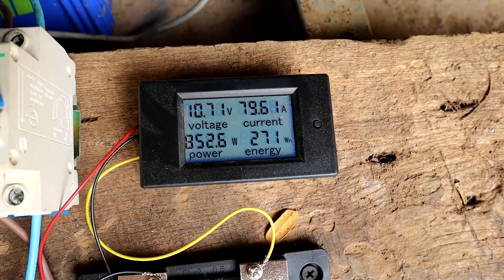ปั่นไฟฟรี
พลังงานฟรี นั้นเป็นสิ่งที่เราทุกคนต้องการมาก ถึงขั้นทำเครื่องออกมาหลอกขายกัน ผมเองก่ออยากได้พลังงานฟรีจึงลองทำเครื่องปั่นไฟฟรี เพื่อให้เพื่อนๆทุกคนเข้าใจถึงกฎอนุรักษ์พลังงาน ซึ่งมีใจความว่า “พลังงานสามารถเปลี่ยนจากรูปหนึ่งไปเป็นอีกรูปหนึ่งได้ แต่ไม่สามารถสร้างหรือทำให้พลังงานหายไปได้”
รายการของเผื่อจะเอาไปสร้างงานอื่น
1. มอเตอร์ dc 12v 250w
2.ไดชาร์จ คูโบต้า KUBOTA รถไถ 40A
3. ชุดวัดแรงดันและกระแส DC 0-100V 50A
4. เครื่องวัดความเร็วแบบดิจิตอล